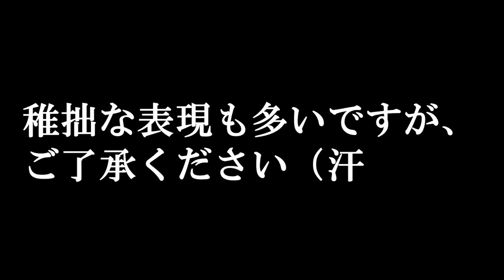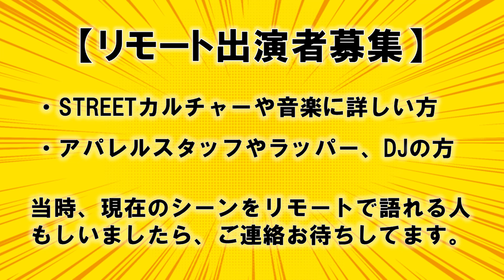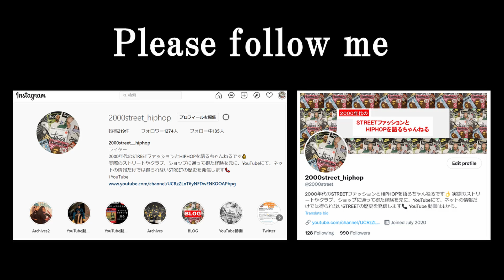ストリートファッション好きがブチ上がる1曲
今回はブチ上がる曲を５つ取り上げました。
完全に個人的見解です。

※稚拙な表現が含まれますがご了承くださいませ。